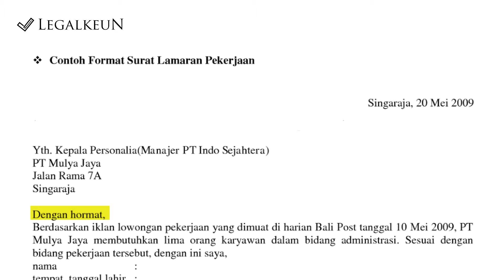Trik Ampuh Cara Buat Surat Lamaran Kerja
Lowongan kerja lagi naik lagi nih, belum lagi bakal ada pembukaan CPNS, salah satu syaratnya bikin surat lamaran kerja. Buat kalian yang belum tau mesti nulis apa aja di surat lamaran kerja. Yuk simak videonya sampe akhir.

Haloo! Kami Legalkeun. sebuah Badan yang bergerak dibidang jasa hukum dan pendidikan hukum. Tugas kami melalui channel youtube ini adalah membantu memberikan informasi hukum dan menganalisa terhadap fenomena hukum yang terjadi. Kami sangat senang bisa membantu orang lain untuk solusi hukum. Kami juga senang membagikan apa yang kami ketahui kepada orang banyak.

Karena Kami percaya pikiran yang positif akan menular.

Semoga niat tulus Kami dapat diterima.